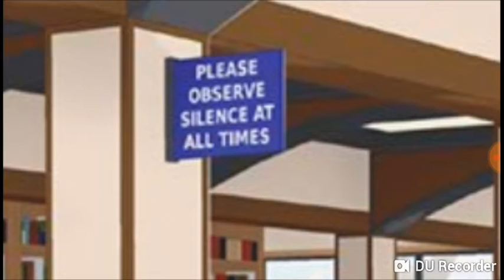My life with crazy people episode 3 part one